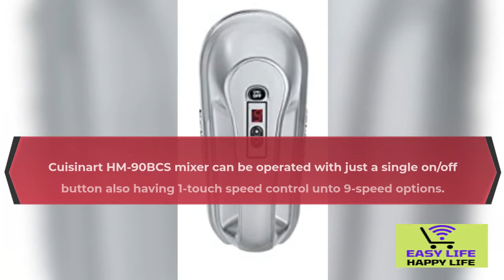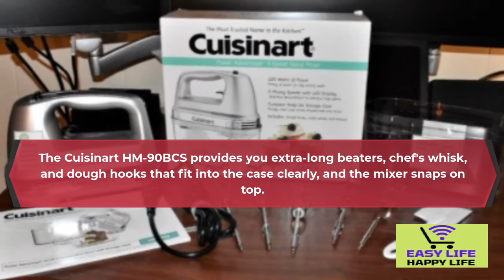Amazon Kitchen Gadgets | Smart Gadgets | Cuisinart Mixer | Under 99 Gadget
Hi Friends,